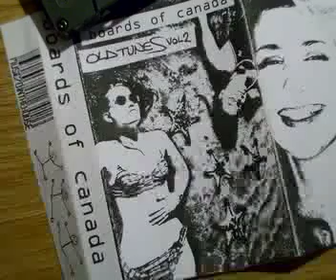Boards of Canada - Fly in the pool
from Old tunes vol. 2